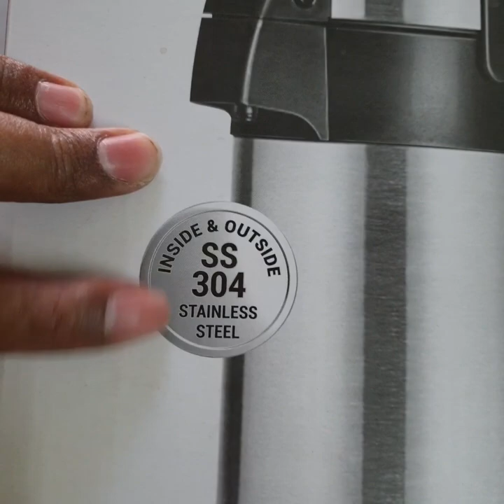Milton thermosteel beverage dispenser 4500 ( 4.2 litre capacity )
Milton thermosteel 4500 PIC 20.0